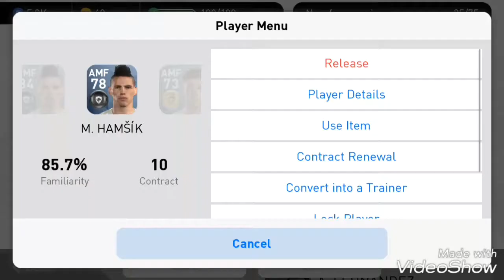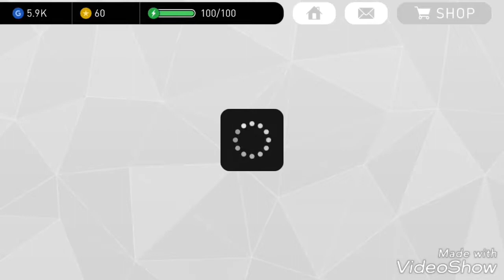How to Break the limet in PES 17 MOBILE (Hamsik)